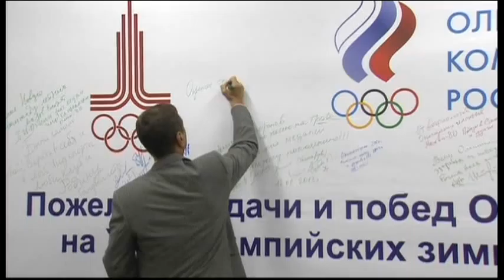3081WD - RUSSIA-OLYMPICS GAY RIGHTS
3081WD - RUSSIA-OLYMPICS GAY RIGHTS